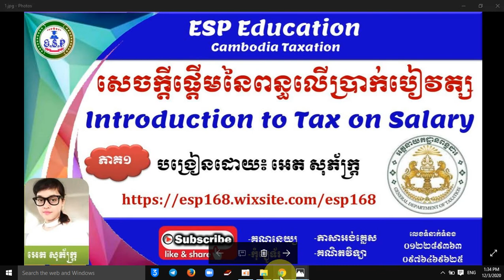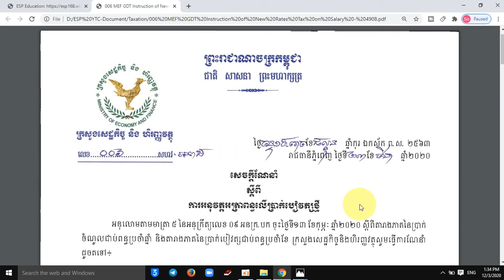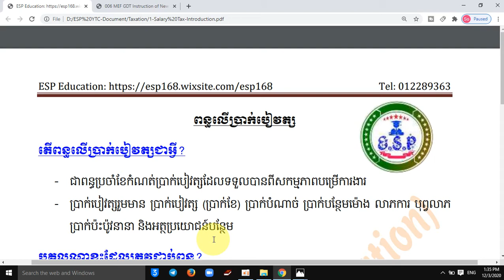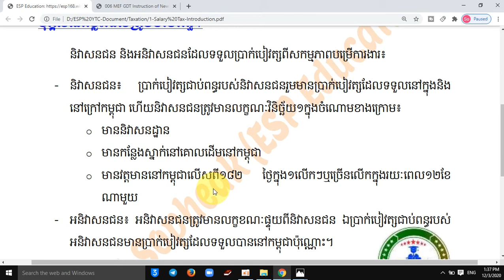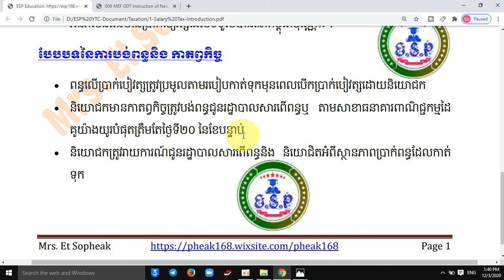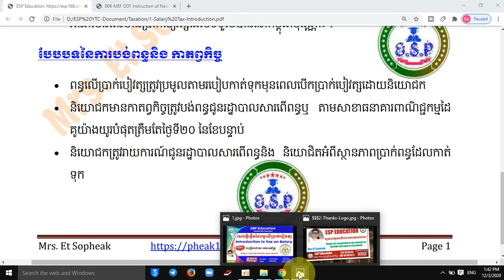Tax #1 - សេចក្ដី​ផ្ដើម​នៃ​ពន្ធលើ​ប្រាក់​បៀវត្ស​ - Introduction to Tax on Salary (ភាគ​១)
🌷ESP Education 🌷
Thanks 🙏 😘
-English
-Math
⛳️ESP Education ⛳️
Thanks